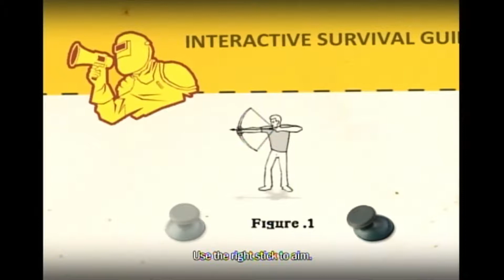RED+ How to Survive EP. 1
smashin brains